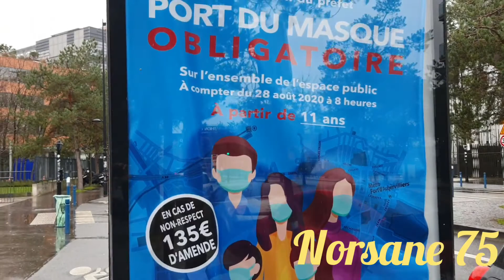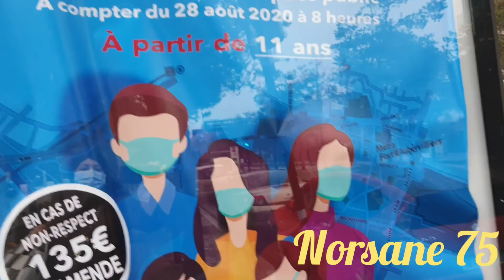منظر يريح النفس